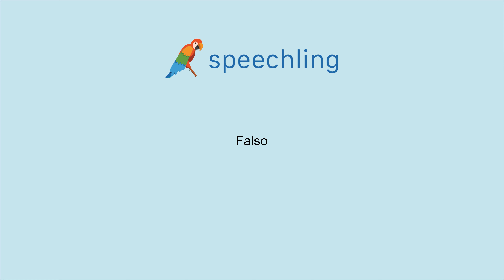How to say "Fake" in Italian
Male Voice:
Falso

Female Voice:
Falsa

Male Voice Translation:
Fake

Female Voice Translation:
Fake